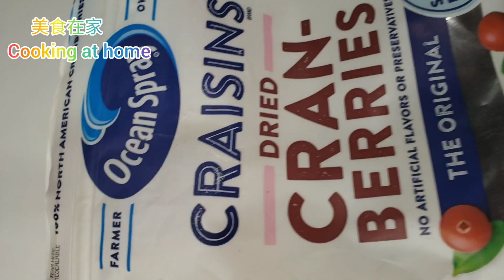山药糯米糍 ，软糯香甜Q弹，常吃还有减肥功效，高营养，低热量上品。EngSub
糯米糍

🙋‍♀️美食频道 | 中国美味 | 新鲜好吃😋
📖学到美食的秘籍🍴
📍2021年开始的旅程
📩欢迎合作 |赞助
❓朋友要是有提问 | 记得发信息

Song: Beautiful Rose (Solo Piano)